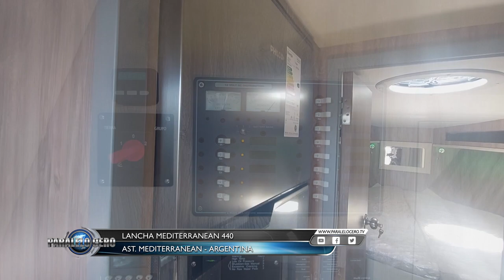PARALELO CERO LANCHA MEDITERRANEAN 440 CON 3 MOTORES YAMAHA